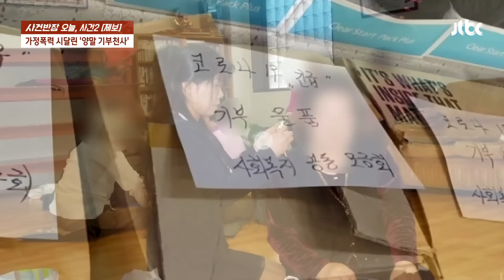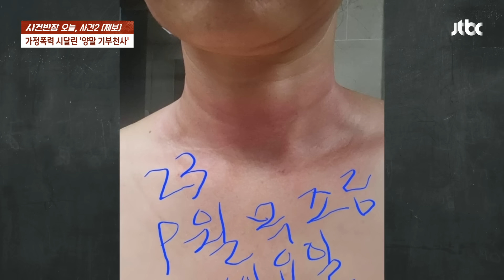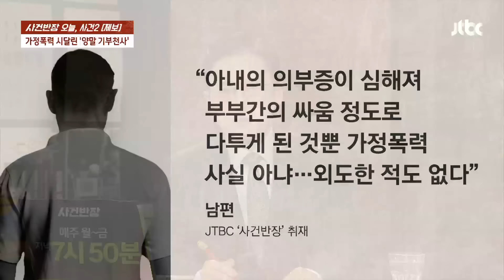"유명인 가족이라 참았는데…" 14년간 이어진 가정폭력 / JTBC 사건반장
남편의 가정폭력과 외도로 고통을 받고 있다는 제보가 들어왔습니다. 유명인의 가족이라 그동안 참아왔지만, 14년간 이어진 가정폭력을 이제라도 알리고 싶다며 도움을 요청해왔습니다.